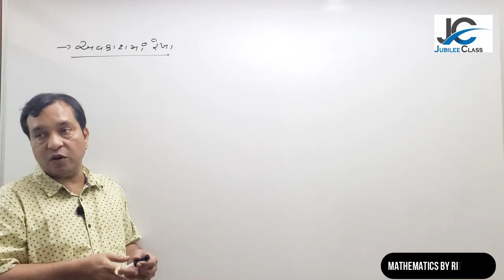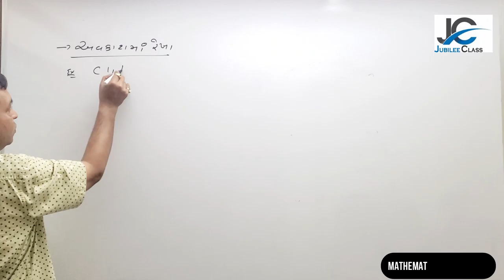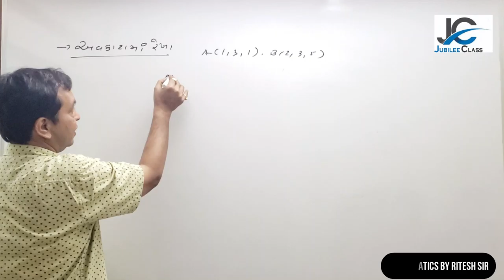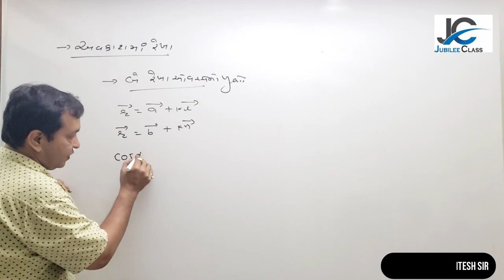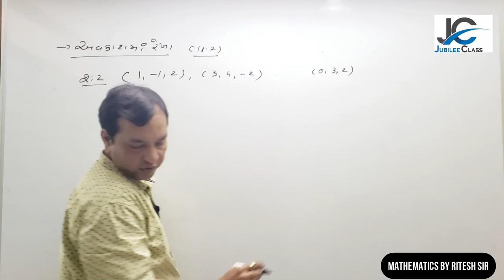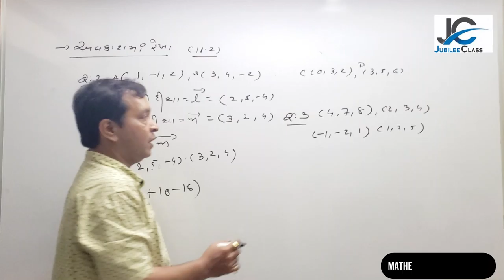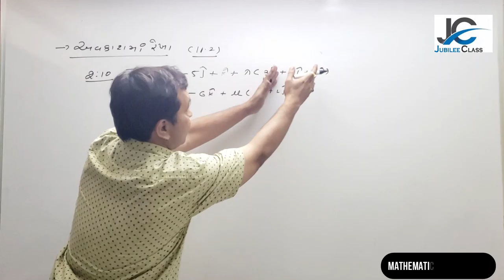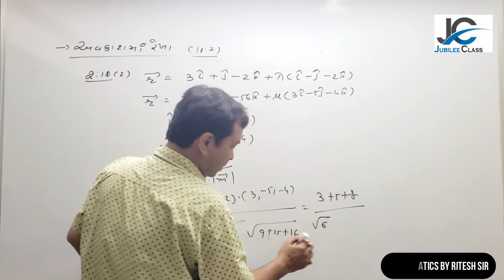L - 2 અવકાશમાં રેખા| STD 12 TH | Maths | All Boards | JEE & NCERT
Three Dimensional Geometry  CLASS 12| (Chapter 11)|
In This video topic covered STRAIGHT LINE
Which helps to student understand and meaning of LINES and it's basic to learn topic very easily  also this content helps to student for JEE And Other competitive exam , This topic is not only for the students who studies IN 11th & 12th , also Helps For NDA entrance exam And MBA , MCA , GATES And Professional entrance exam.
Our Institute provide quality education and materials for the students who except the challenge for new features and future.

 We Also provide offline coaching and online coaching with subscription
For more details and contact join our whatsapp Group on 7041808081